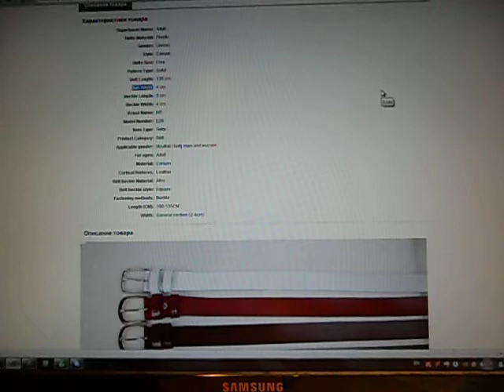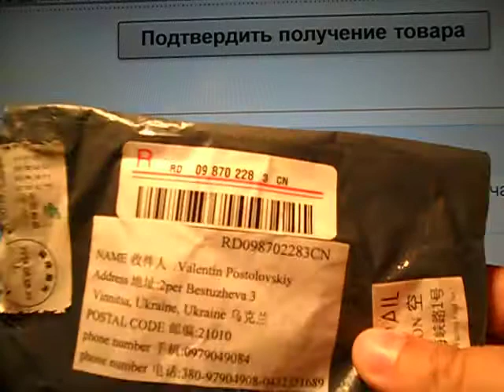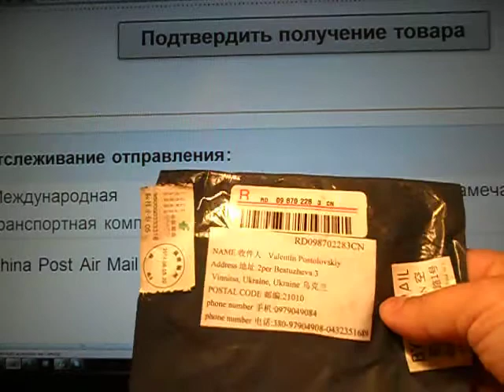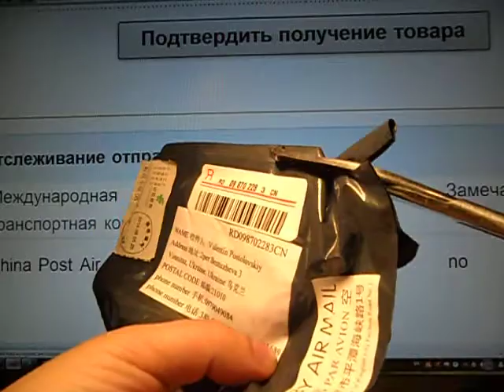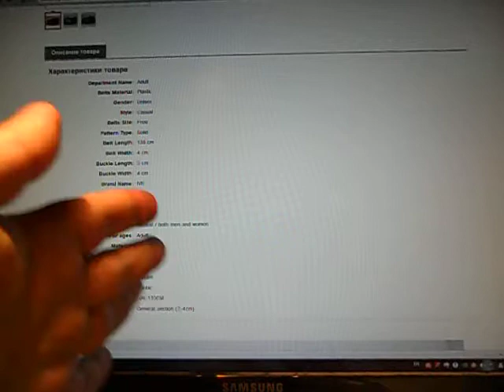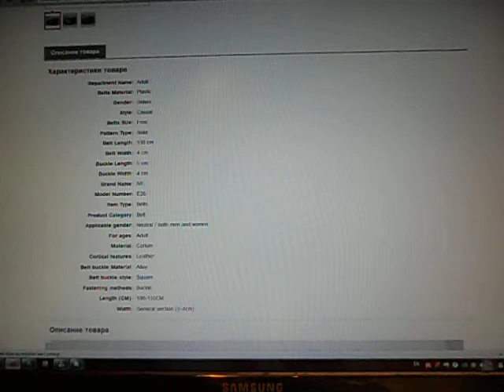Правда о Gaga deal's на Aliexpress.com